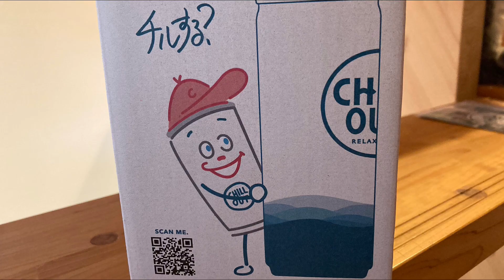TwitterでCHILL OUT(チルアウト)当たりました！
エナジードリンクしか飲んだことなかった。
リラクゼーションドリンクっていいですね。